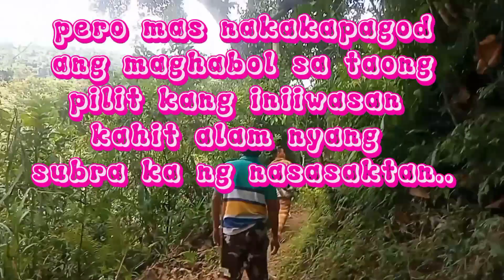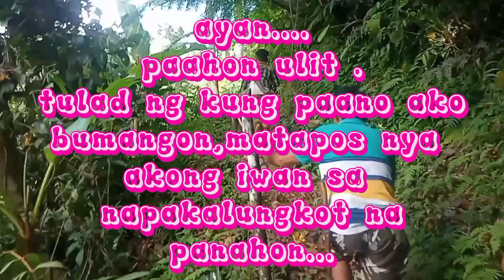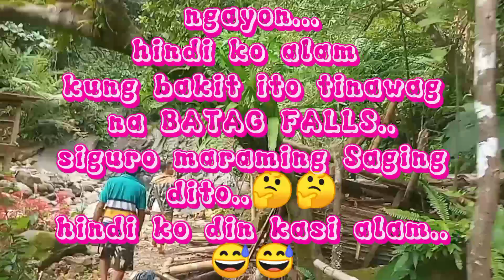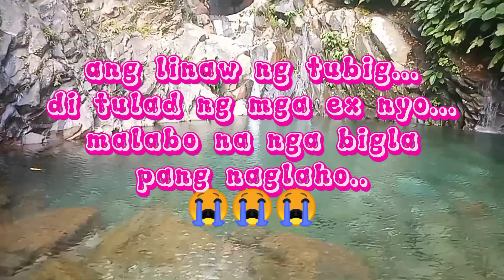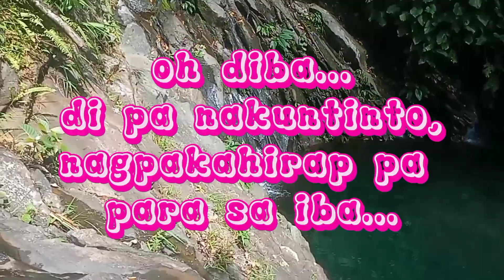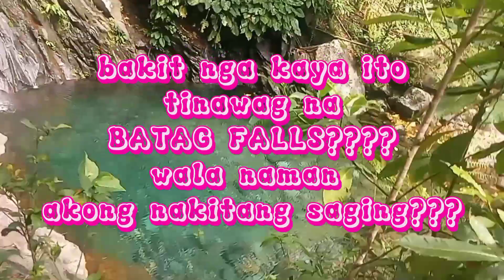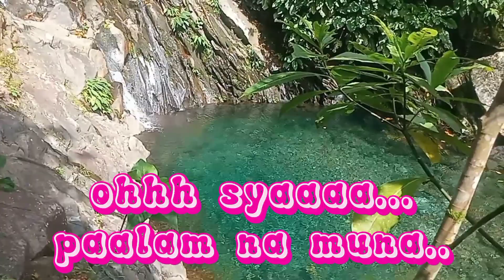Let's Go to Batag Falls||Bubuyog